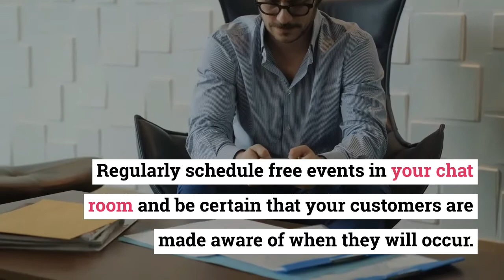Using Chat Rooms in Viral Marketing